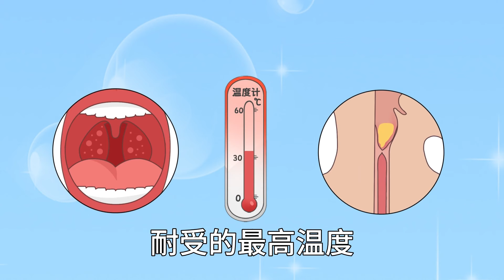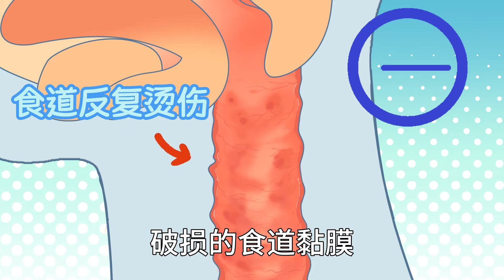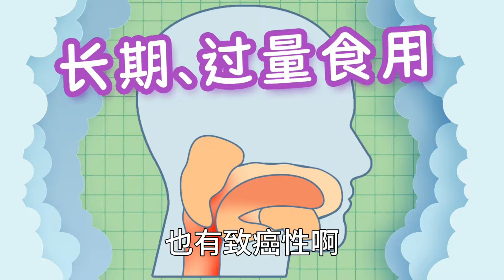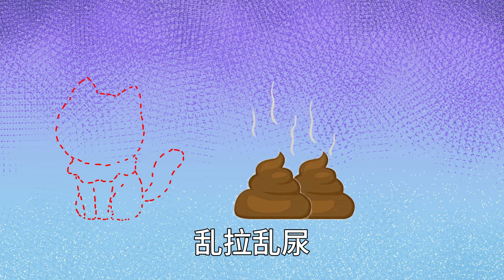给牛喝茶叶有什么好处你知道吗？不仅解渴还能祛除身上的虱子，牛：偷偷告诉你我还爱喝咖啡！【趣农百科】